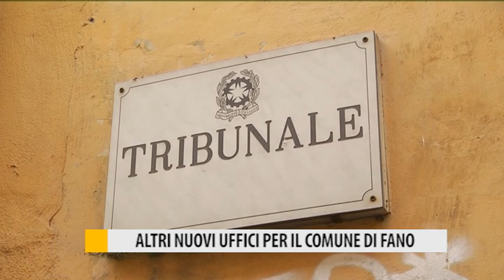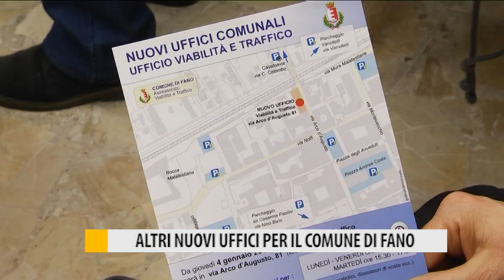Altri nuovi uffici per il comune di Fano